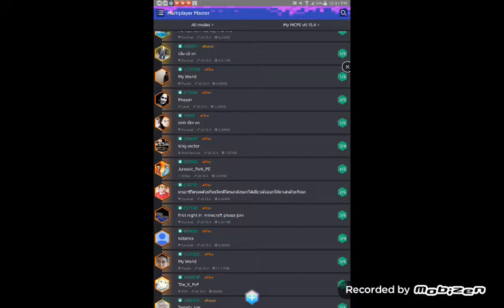survival series part 2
i am playing in survival building ,with my friend sophia from apring tree owls , for more video like this suubscribe